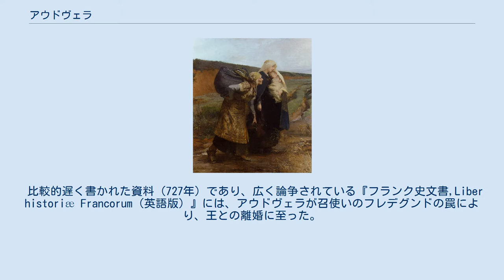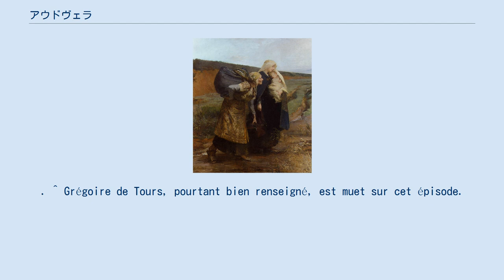アウドヴェラ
アウドヴェラ（ラテン語:Audovera、フランス語:オードヴェール, Audovèreもしくはオードウェール, Audowère, 530年頃 - 580年）は、フランク王国のネウストリア王キルペリク1世の初婚の妃。
 トゥールのグレゴリウスはアウドヴェラをキルペリク1世の初婚の正妃としている。
アウドヴェラはキルペリク1世との間に数人の王子・王女を生んだ 。
 比較的遅く書かれた資料（727年）であり、広く論争されている『フランク史文書,Liber historiæ Francorum（英語版）』には、アウドヴェラが召使いのフレデグンドの罠により、王との離婚に至った。
 実際、ザクセンで弟のシギベルトとの戦闘による王の不在を好機と見たフレデグンドにより、アウドヴェラは純真な人柄を利用され第6子のシルデシンデの代母になるよう唆された。
 アウドヴェラは奸計により、自分の娘の代母となったり、夫の噂話をしたりしたことで罪を犯したことになり、教会から近親相姦の罪に問われることを恐れた王家から王と王妃の寝室に立ち入りを禁じられてしまう。
 戦争から戻ったとき、フレデグンドからその話を知らされたキルペリクは、教会から破門されないようにアウドヴェラとの婚姻の無効を宣言し、ル・マンの修道院にアウドヴェラを入れたとされる 。
 このように彩られた逸話は、西ゴート族の王女ガルズウィントと結婚できるようにするために、キルペリクがすべての妻（正妃と側室）を追放することを余儀なくされた（568年頃）とされ、トゥールのグレゴリウスによる初期の文書の主な文で記載されている。
 その後、アウドヴェラはフレデグンドの謀略の犠牲者となり、王妃の座を追われた。
 その目的はキルペリク1世の中心的存在の妻子を宮廷から追放することであった。
 トゥールのグレゴリウスによれば、宮廷を追放された後、アウドヴェラは580年にフレデグンドが差し向けた下僕によりル・マンで暗殺され、彼女の2人の息子、クローヴィスとメロヴィクはフレデグンドの命で追われ、処刑された。
 長女バシナ王女は王位継承者に該当しなかったため暗殺は免れたが、フレデグンドが差し向けた下僕達により、まだ幼少であったが容赦なく凌辱され、ポワティエの修道院（ポワティエのラデグンドが運営）に収監された。
^ Ivan Gobry (2005). Clotaire II (Flammarion ed.). ^ Texte latin du livre IV de Grégoire de Tours. ^ Roger-Xavier Lantéri『Les Mérovingiennes』〈Tempus〉、2000年、Editions Perrin、26-37頁、255頁（フランス語）。
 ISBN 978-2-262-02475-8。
. ^ Grégoire de Tours, pourtant bien renseigné, est muet sur cet épisode.